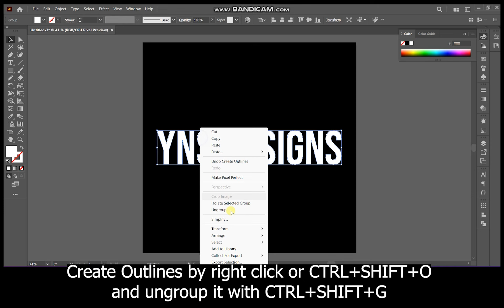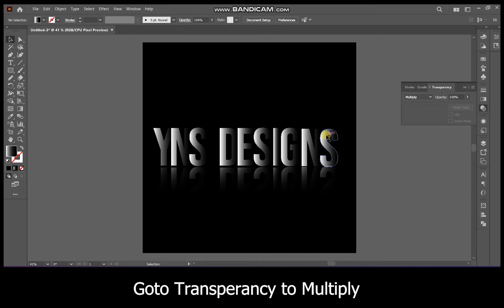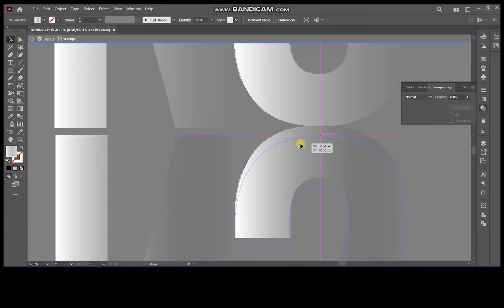Shadow Effect on text in Illustrator